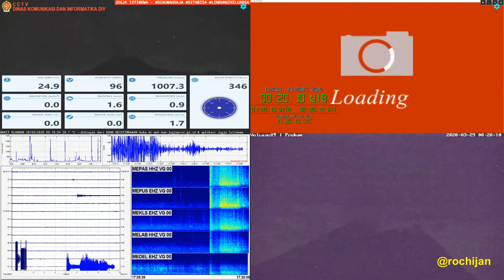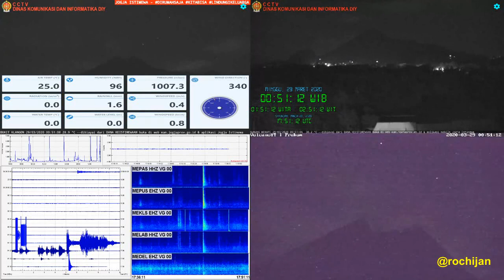Pagi Dini Hari, Gunung Merapi Erupsi Lagi: Pantauan Layar BPPTKG Yogyakarta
Erupsi Gunung Merapi terjadi hari Minggu, tanggal 29 Maret 2020 pukul 00:15 WIB. Erupsi terekam di seismogram dgn amplitudo 40 mm dan durasi 150 detik. Teramati tinggi kolom erupsi 1500 Meter. Arah angin saat erupsi ke Barat.